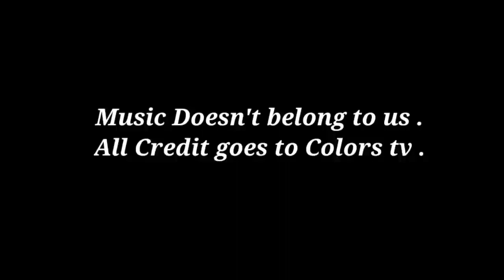Naagin | Episode 22 | Sakura School Simulator | 03 May 2023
Urvasi took Samaira to Shakti's room
( Naagin Drama Sakura School Simulator Version )
Bangla Language.